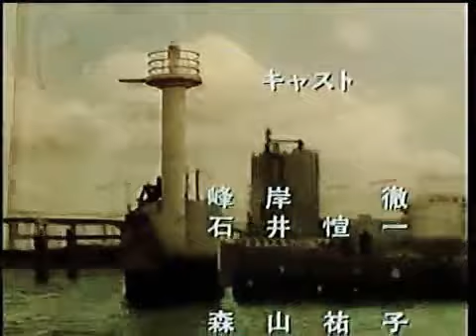柴田恭兵 ドラマ 勝手にしやがれヘイブラザー（1989） ED 横浜DAYBREAK